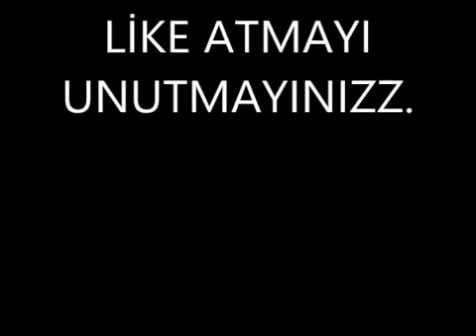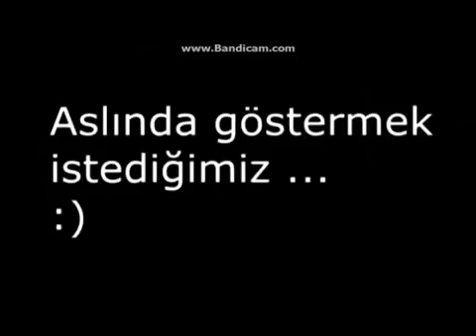Kısmetse olur 2016 nın komik anları